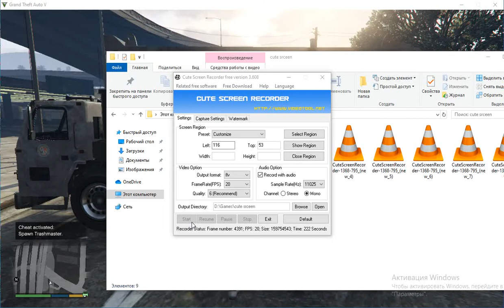GTA A NOW 1 - 11 rideri ridah OMEGA HOUSE TOP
gatv cars gaming